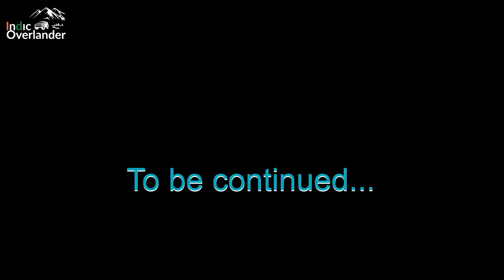Uttarakhand 2.0 EP4 - Manila Devi Temple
Manila Devi Temple is a serene and beautiful destination in Uttarakhand, known for its divine atmosphere and stunning views of the Himalayan ranges. Located in the Almora district, this temple is dedicated to Goddess Manila, a revered deity among locals and devotees. The temple offers a tranquil environment and a beautiful drive, surrounded by pine and oak trees, making it an ideal stop on a spiritual or scenic Uttarakhand trip.

According to local folklore, Goddess Manila is an incarnation of the Goddess Parvati, and she took this form to bless and protect the Katyuri dynasty. She is said to have appeared in a vision to a Katyuri king, directing him to build a shrine in her honor in the forested hills of Kumaon. Manila means "enchanting," and the temple is believed to have been named for the divine aura and mesmerizing presence of the goddess. Devotees believe that Manila Devi has the power to protect and bless her followers, especially those from the region, and she is thought to respond swiftly to sincere prayers.

For the people of Kumaon, Manila Devi Temple is more than just a place of worship; it's a cultural and spiritual heritage site. Many devotees, especially from nearby villages, consider Manila Devi to be their guardian deity, and rituals are performed here during major festivals and life events. The temple has a long-standing tradition of "manat," where devotees make a wish and vow to return with offerings if it is granted.

The temple attracts devotees particularly during Navratri, which is celebrated with special prayers, rituals, and offerings. During these times, the temple sees larger crowds, and the atmosphere is filled with devotional songs and chanting, creating an intense and uplifting spiritual experience. Other local festivals are also celebrated with rituals and fairs around the temple grounds.

Manila Devi Temple, with its rich history and connection to the Kumaoni people, remains a quiet but powerful place of pilgrimage for devotees seeking the blessings and protection of the divine mother.